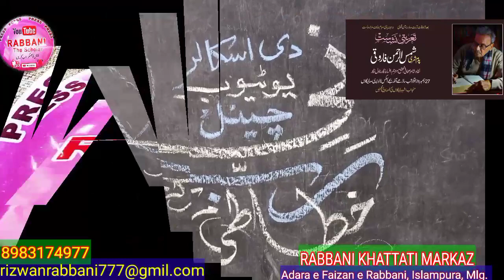Dr Ilyas Siddiqui, Marhoom Shansurrahman Farooqui ki yaad me munaqeda Taziyati Nashist me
Dr Ilyas Siddiqui,
 Marhoom Shansurrahman Farooqui ki yaad me munaqeda Taziyati Nashist me